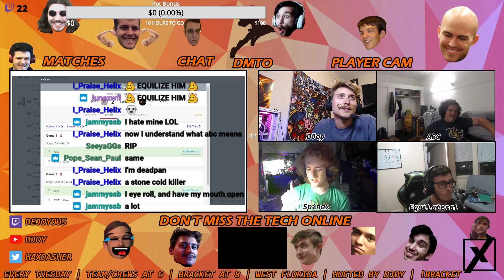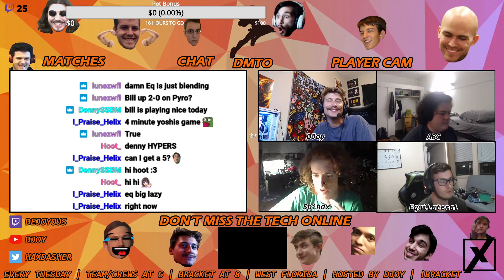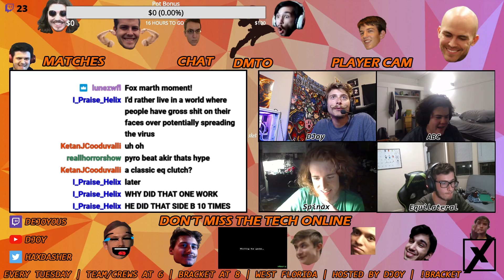Schmang vs. Equilateral // WSF // DMTO #1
0:00 - 2:53 Game 1
2:53 - 3:17 Interlude
3:17 - 7:49 Game 2
7:49 - 8:00 Interlude
8:00 - 11:41 Game 3
11:41 - 12:15 Interlude
12:15 - 14:34 Game 4